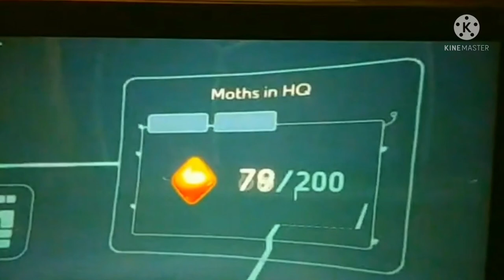PJ Masks Heroes Of The Night - Moths In HQ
Another gameplay video sorry for not getting Catboy's amulet I couldn't find it but I'll do it on my own time to re do the level